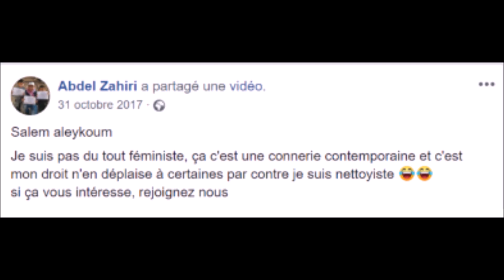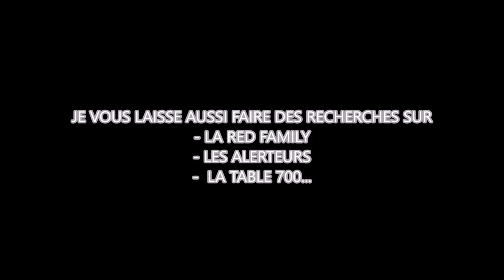Zahiri et son oeuvre immonde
Arrêtez de nous demander de soutenir ce type immonde...